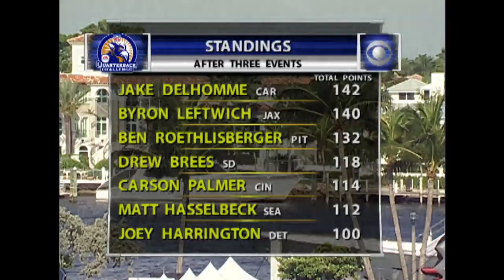Best of 2005 QB Challenge